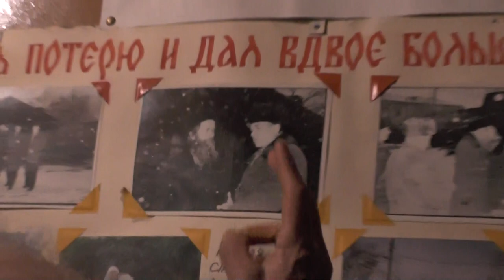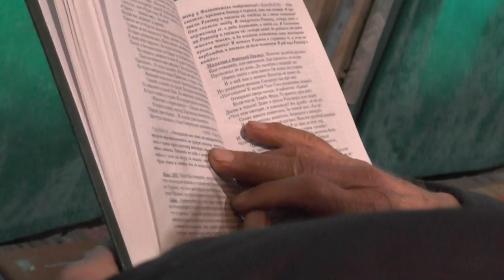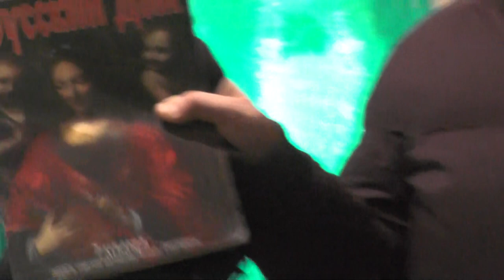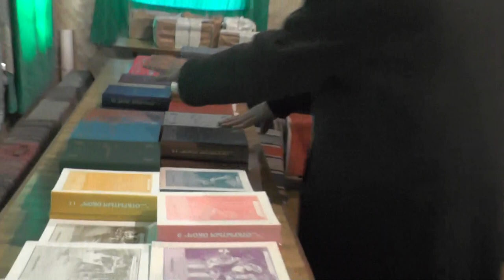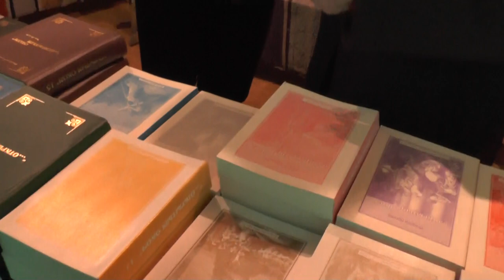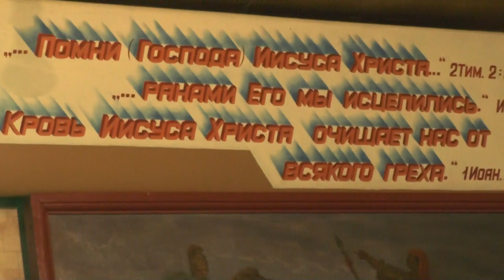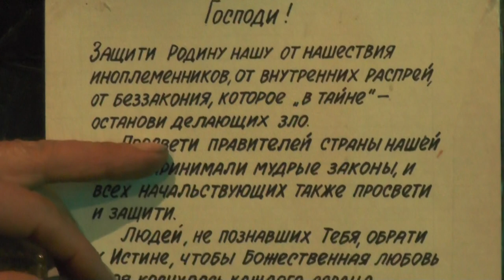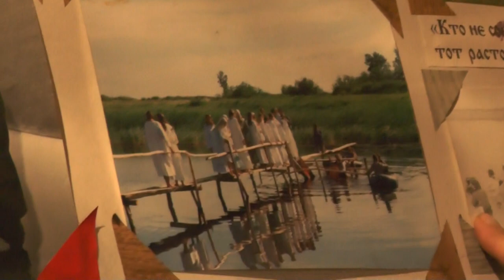№6. Рим.13:8 Морозов Г.М. не оставайтесь должными никому ничем. 17.11.2015